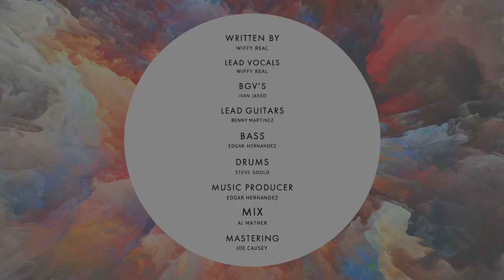WIFFY REAL - Regresare A Ti - (Audio Oficial)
Official Audio Video for “REGRESARE A TI” by Wiffy Real. This single is a reproduction & remastering of the original song "Regresare A Ti" which formed part of the album (Simple Melodía 2011, Wiffy Real).

Listen to RegresareATi everywhere.

LYRICS

VERSE
Aunque lejos me haya ido del lugar donde tu estas
Aunque yo me haya perdido ahí tu siempre estas
Aunque yo me haya alejado de tu amor y tu perdón
Tu gracia me acerca y me restaura el corazón

Aunque ande por mal sendas de pecado y adicción
Tu vara me recuerda de quien soy hijo yo
Aunque yo te dé la espalda y reúse a tu voz
Tu cariño me abrasa y me rodea de tu amor

CHORUS
Regresare a ti

BRIDGE
No hay nada que me pueda separar de ti
No hay nadie que me pueda separar de ti

CREDITS:

WRITTEN BY - Wiffy Real
LEAD VOCALS - Wiffy Real
BGV’S - Ivan Jasso
LEAD GUITARS - Benny Martinez
BASS - Edgar Hernandez
DRUMS - Steve Goold
MUSIC PRODUCER - Edgar Hernandez
MIX - AJ Mather
MASTERING - Joe Causey
GRAPHICS / ART - Nick Armenta